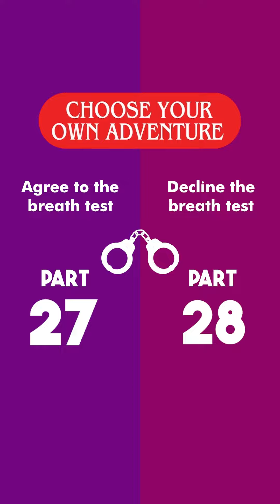Choose Your Own Adventure- NoCuffs Edition: Part 17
Part 17 of the Choose Your Own Adventure series. Play along to see how you’d do in this situation. Thanks to filmmaker @brantpinvidic for the great info…

You agreed to the field sobriety test and now they’re asking for you to do a breath test. Will you do it?

If so, go to part 27
If not, go to part 28